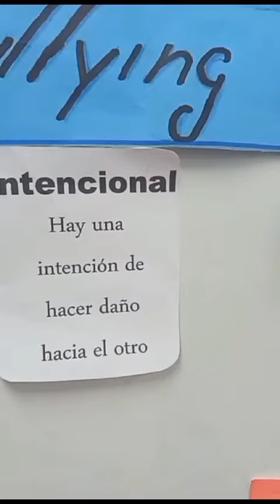Bullying , Ciberbullying , Grooming. Prevención de la Violencia.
trabajo realizado con estudiantes de 1° de secundaria.